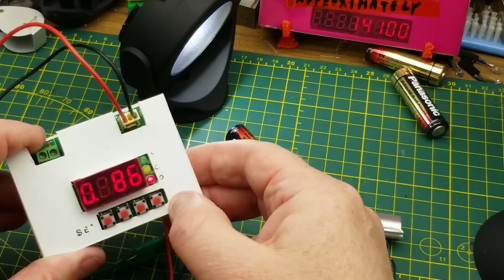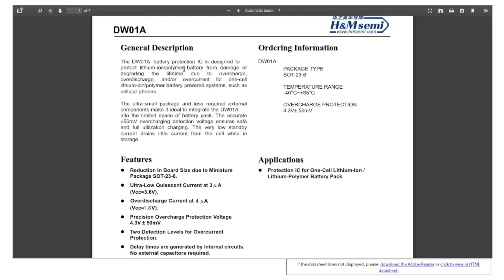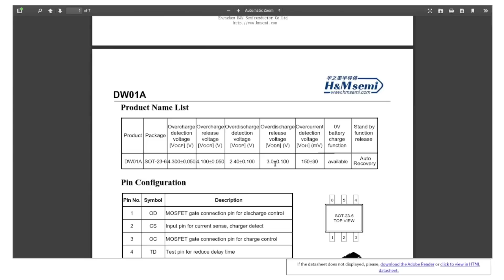Modifying a cheap LED light. Now it's rechargeable!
This is a nice simple project t convert a dollar store light from using disposable batteries to a lithium-ion rechargeable battery.
It's a pretty easy project, and went quicker than I expected.